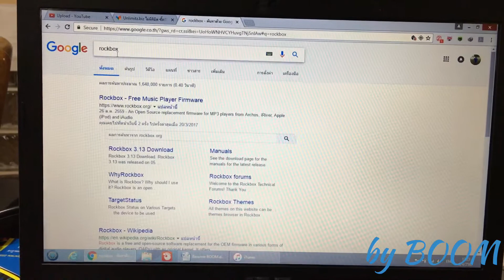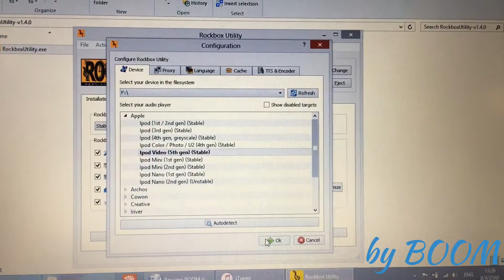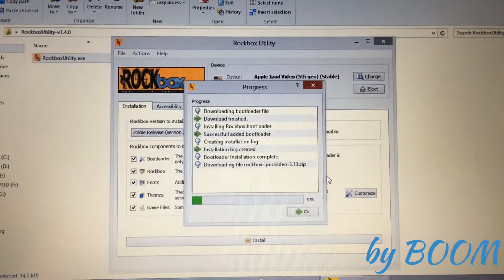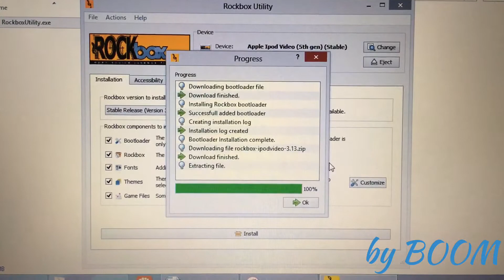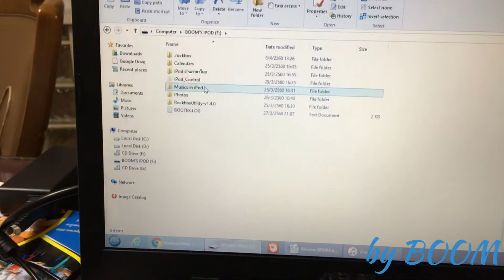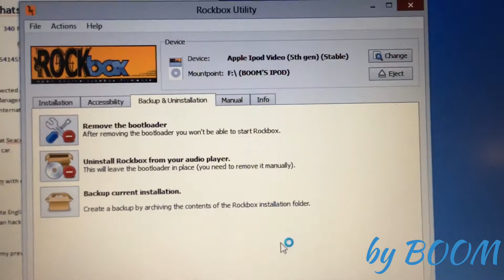วิธีลง Rockbox และลบ ใน iPod Video 5.5 ภาษาไทย